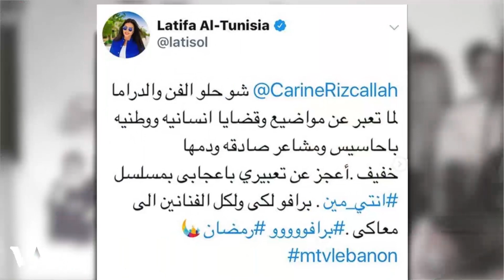عرب وود | كارين رزق الله تتفوق على نفسها في "إنتي مين" وتشكر بعض الفنانين على مساندتهم